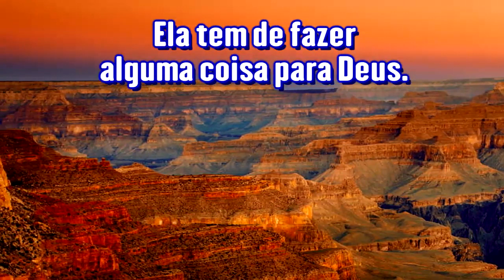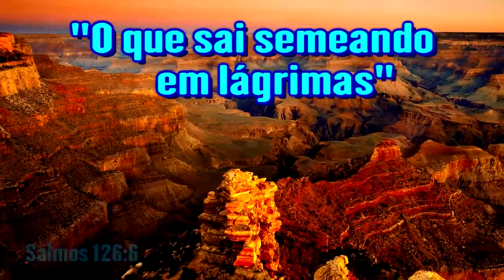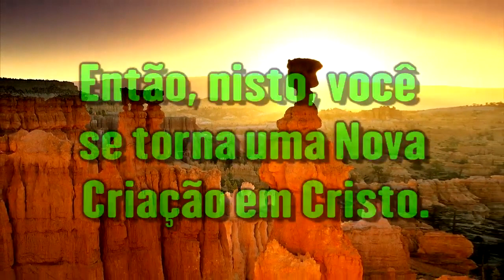A Labuta da Alma - Ir. Branham